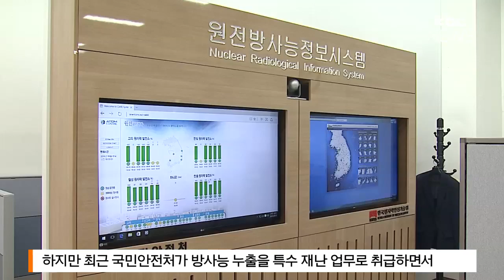[탐사]원전 재난 주민 대피 계획 '허술'